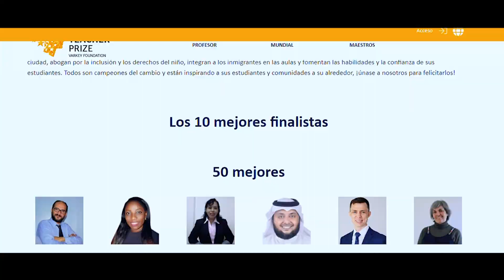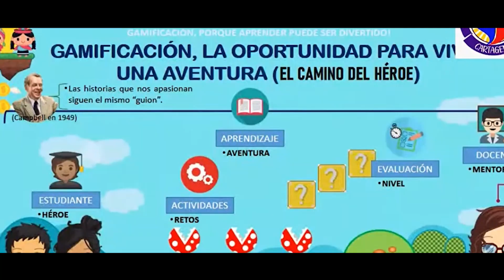Invitación de la docente Aleyda Leyva a la categoría 1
La docente Aleyda Leyva, top 50 Teacher Global Prize, te invita a participar en la categoría 1: proyectos de innovación educativa consolidados.